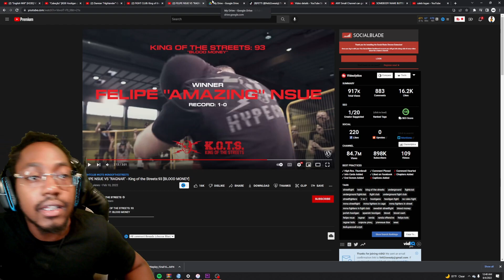BANG BANG HE BE STEPPING ON THANGS! * KING OF THE STREETS REACTION*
fetti2sweaty      aka         f2s